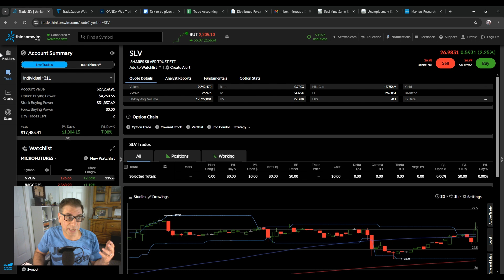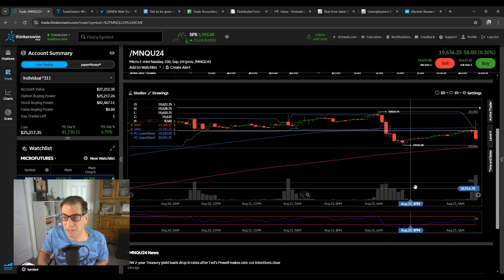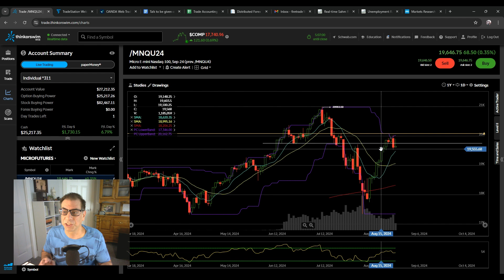Don't be fooled - This is NOT good news.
Fed Chair Powell gave very clear signals that the rate cuts will begin soon. It is only a question of how bad the labor market is. This is not a declaration of victory by the Fed. This is the start of a major recession in my view. I'll cover that, and how I am trading it this morning.

Our purpose is to share unique investment ideas and share ways to diversify portfolios. We offer trading tips and strategies as well as actionable news and macro information. Finally, you can also participate in our copy trade program if it fits your needs.

Please do your own research. We are not advisors.